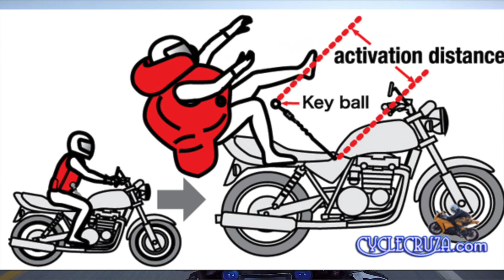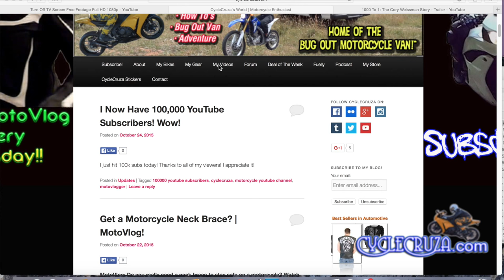Motorcycle Airbag Vest? | Moto Vlog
MotoVlog: Is a Motorcycle Airbag Vest worth it's high price?